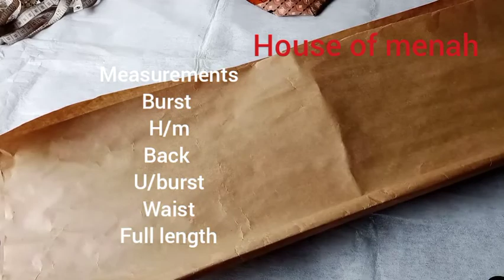How to cut and sew long gown for beginners / Abaya gown/ simple gown tutorial...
How to make a dress for beginners , in this tutorial I Will be teaching you how to cut and sew long gown for beginners..